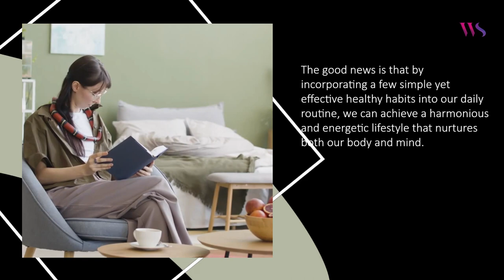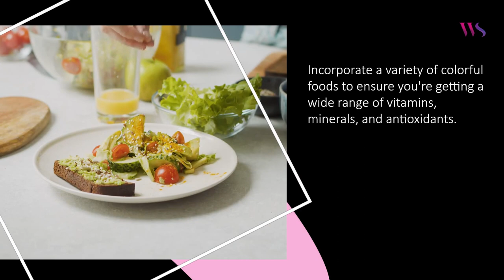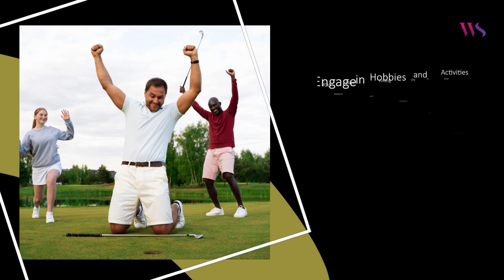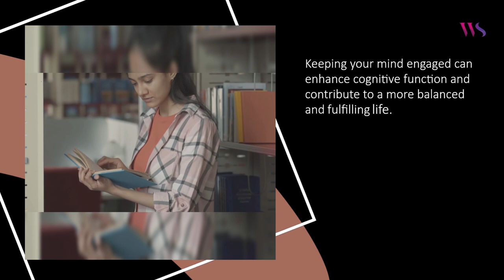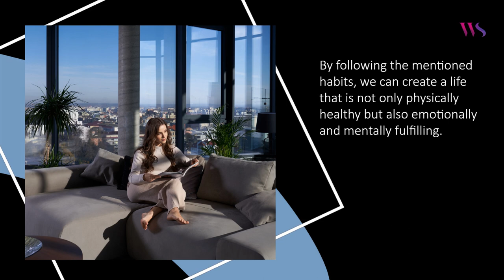Healthy Habits for a Balanced and Vibrant Lifestyle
Welcome to White Space Blogs! Today’s blog discusses the importance of cultivating healthy habits to achieve a balanced and vibrant lifestyle in today's fast-paced world. It emphasizes the significance of prioritizing regular exercise, maintaining a nutritious diet, getting adequate sleep, practicing mindfulness and stress reduction techniques, nurturing healthy relationships, engaging in enjoyable hobbies, continuing to learn, and practicing gratitude.

Topic: Healthy Habits for a Balanced and Vibrant Lifestyle
Category: Fashion & Lifestyle